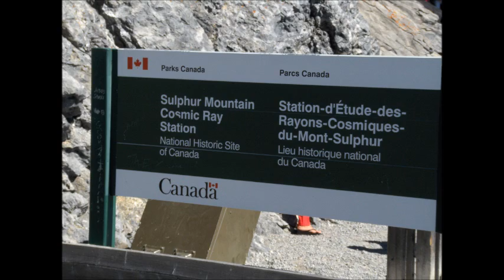BANFF-2013 long labor day weekend